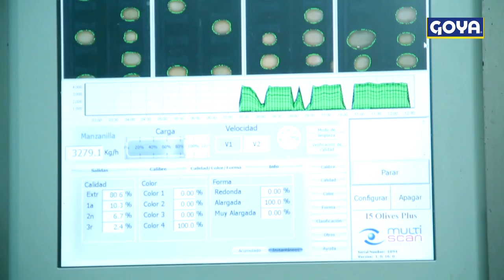Multiscan i5 olives plus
Video de la Multiscan i5 Olives Plus en las instalaciones de Goya en España.